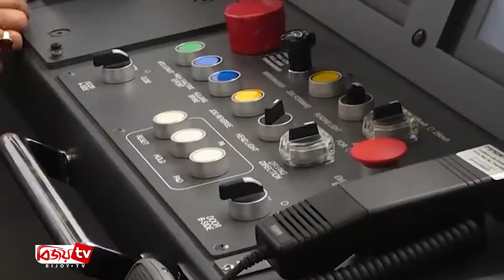মেট্রোরেলের ভাড়া যা হতে পারে । Bijoy TV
ঢাকায় মেট্রোট্রেনে প্রস্তাবিত ভাড়া নির্ধারণ করা হয়েছে। দিয়াবাড়ি থেকে মতিঝিল পর্যন্ত যেতে ভাড়া সর্বোচ্চ দিতে হতে পারে প্রায় ৪৮ টাকা। দিয়াবাড়ি থেকে আগারগাঁও পর্যন্ত যেতে যাত্রীপ্রতি ভাড়া গুনতে হতে পারে সর্বোচ্চ ২৮ টাকা। আগারগাঁও থেকে কারওয়ান বাজার যেতে ভাড়া সর্বোচ্চ দিতে হতে পারে আট টাকা। কারওয়ান বাজার থেকে মতিঝিল পর্যন্ত ভাড়া হতে পারে ১২ টাকা। এই ভাড়া কমলেও আরও বাড়বে না বলে সাত সদস্যের ভাড়া নির্ধারণ কমিটি সূত্রে জানা গেছে।

মেট্রোরেল আইন, ২০১৫-এর ধারা ১৮ (২) অনুযায়ী এই ভাড়ার হার প্রস্তাব করা হয়। সর্বশেষ এ প্রস্তাবের আলোকে মেট্রো রেলপথ নির্মাণ তদারকি ও পরিচালনাকারী সংস্থা ঢাকা ম্যাস ট্রানজিট কোম্পানি লিমিটেড একটি প্রস্তাব তৈরি করেছে। এই প্রস্তাব নিয়েও বৈঠক হয়েছে। কমিটি প্রস্তাবটি যাচাই-বাছাই করে দেখছে। এখন ভাড়ার হার চূড়ান্ত করবে মন্ত্রণালয়।

প্রথম প্রস্তাবিত ভাড়ার হার ধরা হয়েছিল কিলোমিটারে ২ টাকা ৪৮ পয়সা।

ডিএমটিসিএল-এর ব্যবস্থাপনা পরিচালক এম এ এন ছিদ্দিক জানান, মেট্রো রেলপথে নতুন আনা ট্রেনগুলোর পরীক্ষণ চলাচল শুরু হয়েছে। যাত্রী পরিবহনের ভাড়াও চূড়ান্ত করা হবে।